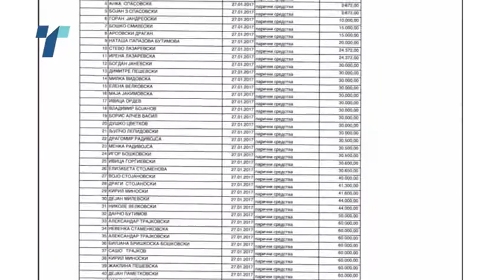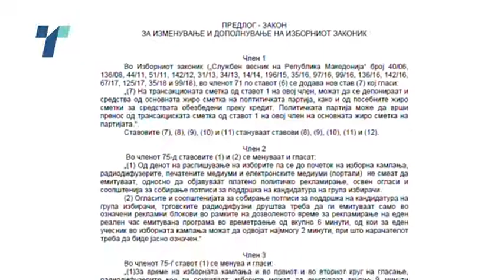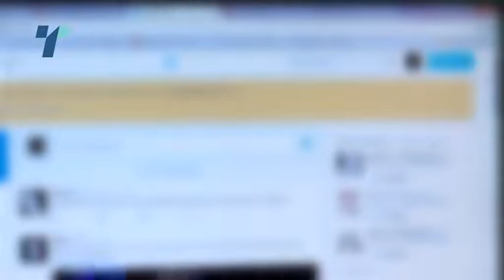Партиите ќе се финансираат од државни јасли